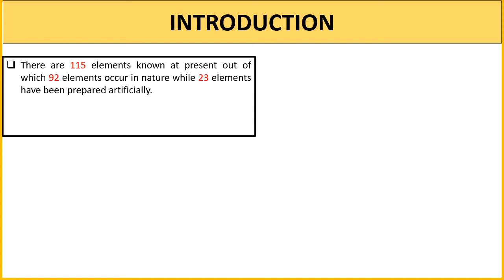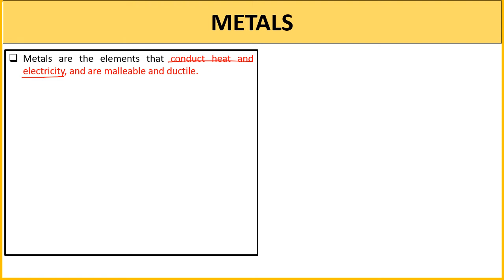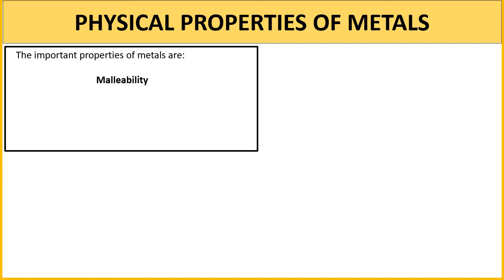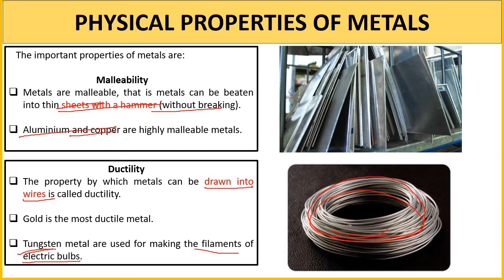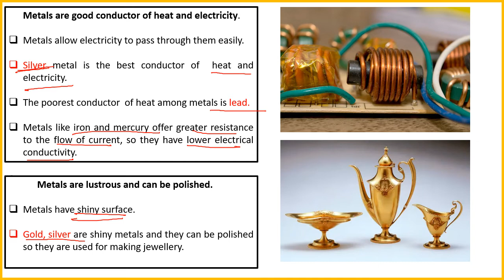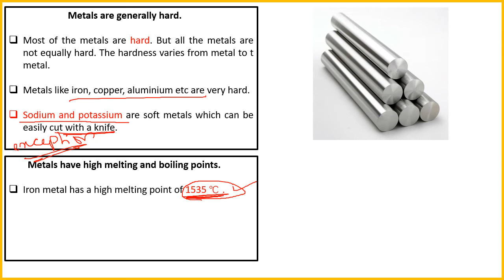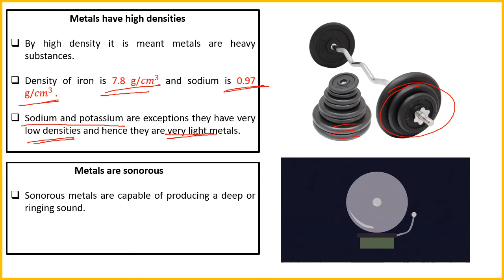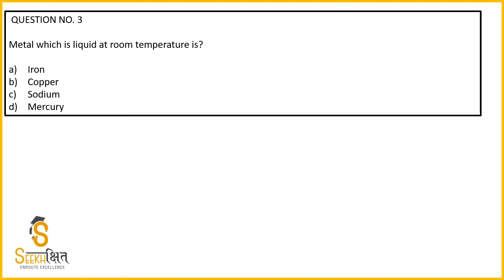Metals - Part 1| Class 8 | General Sciences | UPSC EPFO 2020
In this Lecture some important concepts related to Metals will be covered.You will get a free PDF of the lecture.